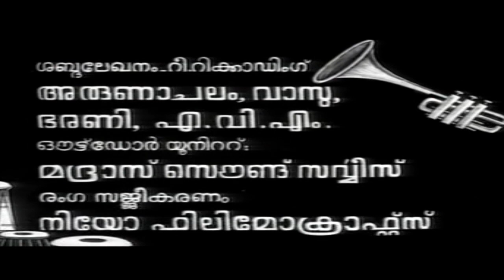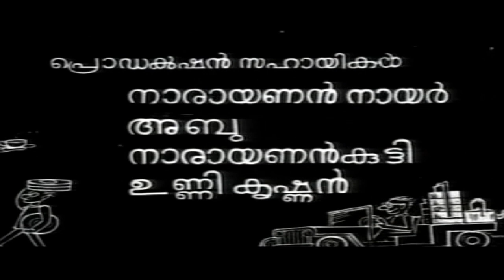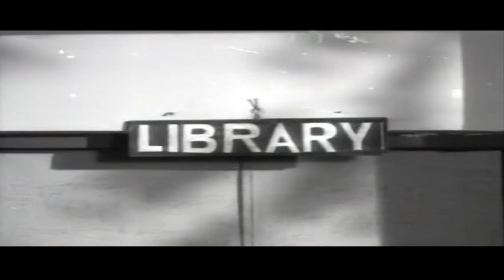Malayalam Full Movie | Ladies Hostel | Comedy Movie | Ft. Prem Nazir, Jayabharathi, Adoor Bhasi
Ladies Hostel is a 1973 Indian Malayalam film, directed by Hariharan and produced by Dr Balakrishnan. The film stars Prem Nazir, Jayabharathi, Muthukulam Raghavan Pillai and Pattom Sadan in lead roles. The film had musical score by MS Baburaj.